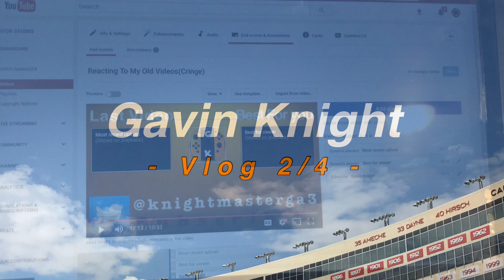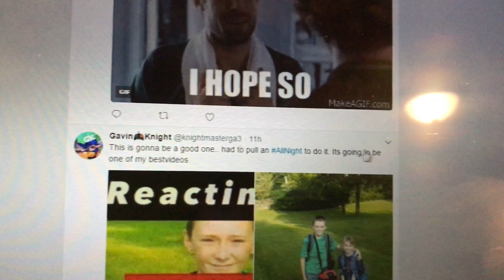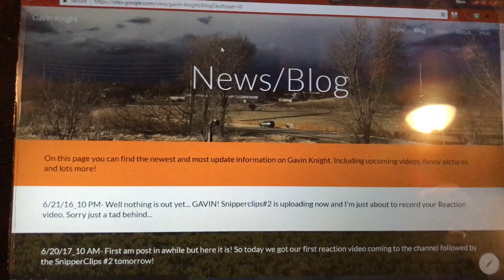Vlog - 2x4 - A Surprise Uncle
This video I forgot to put description,lol